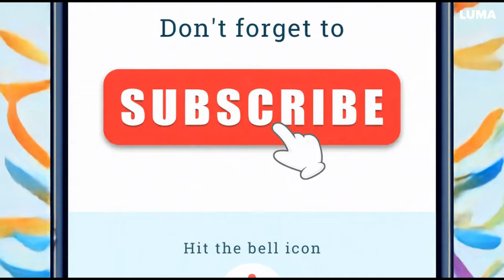TOP 5 Najdroższych Zegarków Neymara – Cena Cię Zszokuje! ⌚💸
W tym filmie odkrywam 5 ulubionych luksusowych zegarków Neymara! Zobacz niesamowite czasomierze, które łączą styl, elegancję i bogactwo. Od Audemars Piguet Royal Oak po Richard Mille RM 052 Tourbillon Skull – każdy zegarek to prawdziwe dzieło sztuki. Chcesz wiedzieć, ile są warte? Sprawdź koniecznie! 🏆💎

🔥 Najdroższy zegarek Neymara: ponad 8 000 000 zł!

Nie zapomnij: 👍 Polub film, jeśli Ci się podoba! 💬 Daj znać w komentarzach, który zegarek wybierasz.

Zobacz też inne moje filmy!